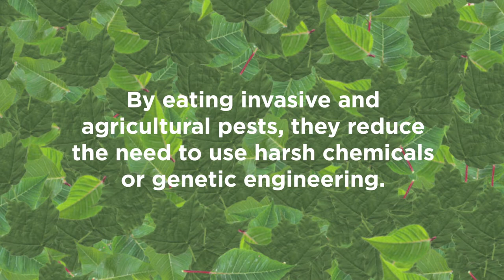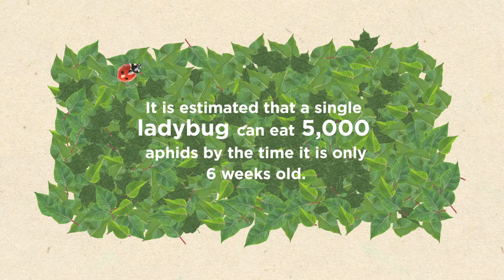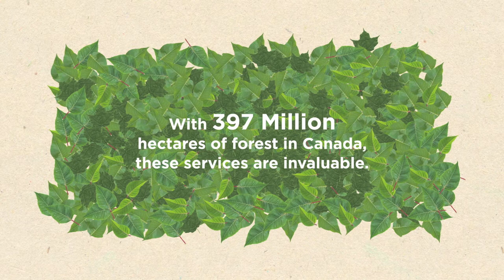Biological Control: Animation: Eric Wong-Home (remix)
The Ecological Capital (ECOCAP) project is part of a series of research and development enterprise projects of OCAD University's Digital Media Research & Innovation Institute (DMRII). DMRII is funded by the Ontario Ministry of Economic Development and Innovation (formerly MRI) and has proposed additional funding from the Federal Economic Development Agency for Southern Ontario (FedDev Ontario) Applied Research Initiative with matching in-kind funding from the David Suzuki Foundation's Creative Lab.